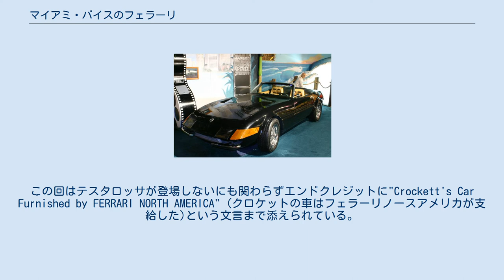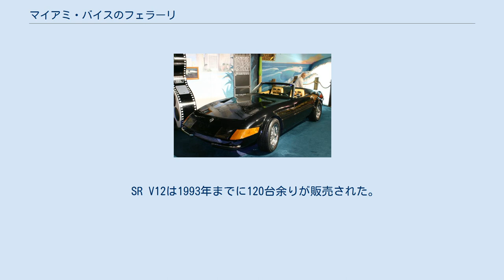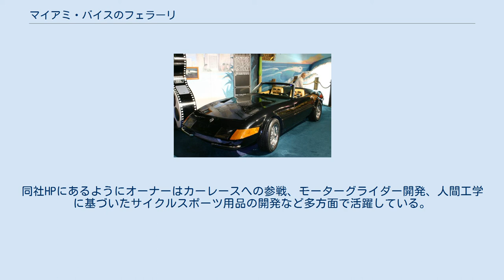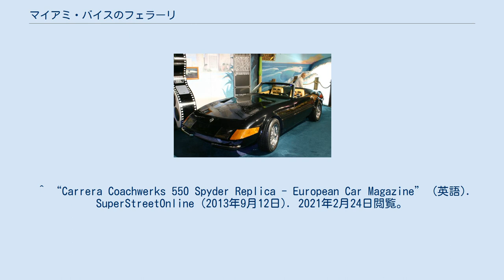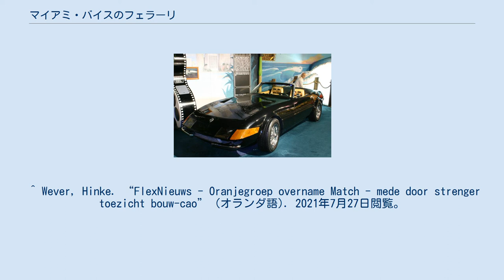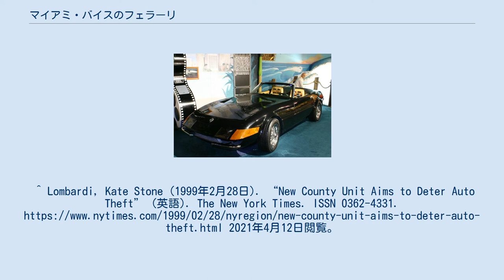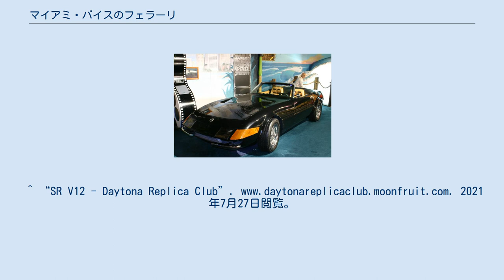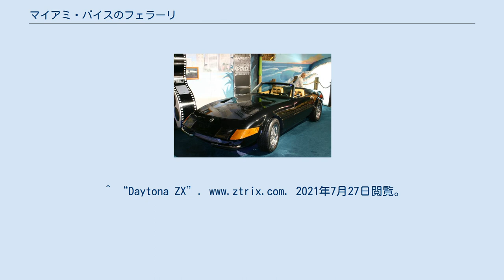マイアミ・バイスのフェラーリ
マイアミ・バイスのフェラーリは、1980年代に大ヒットしたアメリカのテレビドラマ『特捜刑事マイアミ・バイス』シリーズで主人公ソニー・クロケットが愛用したフェラーリのスーパーカーである。
 ドラマの撮影においては、シーズン1～2では365GTS/4（通称デイトナ・スパイダー）を模した2台のレプリカモデル、シーズン3～5では2台のテスタロッサと1台のレプリカモデルを使用した。
 デイトナ1号車(ヴォロ・オートミュージアム所蔵） ソニー・クロケットのデイトナ・スパイダーは起業家アルバート・マルディキアンによって誕生した。
彼は30代の頃から「トレンドインポート」という独自の輸入車ディーラー網を築きスーパーカーや高級車の販売を始めたほか、クラシックカーのレプリカキットやスーパーカーのカスタムカー製作などでも成功し自動車業界では名の知れた人物だった。
中でもフェラーリ400リムジン、カウンタックSS（LP400タルガトップ）は奇をてらうだけでなく完成度の高さも評価された。
 あるときシボレー・コルベットC3を利用してACコブラを作れないかと協力業者のマクバーニーコーチクラフトのオーナー、トム・マクバーニーに相談をしたのだが、ACコブラのホイールベースは20センチ以上短くボディサイズも違いすぎるから無理だと言われた。
一度は諦めかけたがそこで目を付けたのが自社のショールームに展示していたフェラーリ365GTS/4、米国での通称デイトナ・スパイダーだった。
ボディサイズはほぼ同じでホイールベースの差はコルベットより8センチ短い程度である。
そのフェラーリ365GTS/4はFRPボディの成形型を作るためマクバーニーの工場に運び込まれた。
 1年後の1982年、試作の1号車を完成。
続けてマルディキアン発注とマクバーニーが兄から個人的に頼まれた1台の計5台を製作した。
「マルディキアン350GTSターボ」というオリジナル商品として販売する計画だったが、この頃マルディキアンには輸入車の排気ガスや衝突安全性の報告書を偽造した疑いがかけられており6〜7台が作られただけで計画は頓挫した。
マクバーニーが持っていた成形型はマルディキアンに返却されることはなかった。
 原形となった1973年型365GTS/4は型を取るために一度分解されているが、マルディキアンのものではなく顧客の所有物だったという。
1988年にオークションに出品されサンディエゴ近郊ラホヤのスポーツカー専門店が落札した記録が残っている。
 マルディキアンとマクバーニーがデイトナレプリカを製作するのと同じ頃、映画監督・プロデューサーのマイケル・マンは新しい警察ドラマ「マイアミ・バイス」の製作準備にとりかかっていた。
そこに友人の俳優ダン・ハガティからドラマにぴったりのスポーツカーを見つけたと連絡を受ける。
ハガティはニューポートビーチにあったトレンドインポートの常連客であり、出来上がったばかりのデイトナ・スパイダーを目にしてマンに薦めたのだった。
大のフェラーリ好きのマンはすぐにディーラーを尋ね、パイロットフィルム（第1話）用に黒の4号車をレンタルすることになった。
 その後「マイアミ・バイス」のシリーズ化が決定してユニバーサルは1号車（試作車）と4号車の2台をレンタルする予定だったが、マルディキアンの書類偽造容疑が次第に固まりつつありレンタルが出来なくなる恐れがあったため、それぞれを4万9千ドルで購入した。
 1号車は赤だったので黒で再塗装した。
試作車のため細部の作りは粗雑だった。
アクリル板のヘッドライトカバーは4隅に取付ビスが露出しており、その中央にあるべきエンブレムも少し上のエンジンフード先端にあった。
このエンブレムは番組スタッフがパーツを取り寄せたものの、車の情報が乏しかったため取り付ける位置を間違えたと言われている。
ブレーキ灯とウィンカーの位置は左右が逆なうえ激しい走行で度々落下した。
さらにベースの1976年型コルベットには事故歴があり右側のホイールベースが約40mmも短かかった。
 メーター周りやインテリアはコルベットのままほとんど手を加えられていなかったので、黒を基調とする内張りをフォートローダーデールにあるスコット・ドライジン/ヘッズアップインダストリーズ（現在のHead Up Industies)の手で明るいタン色レザー張り替え、それらしい雰囲気に仕上げた。シーズン1の第2話以降に登場するのはほとんどがこの1号車である。外観やダッシュボード周りの欠...